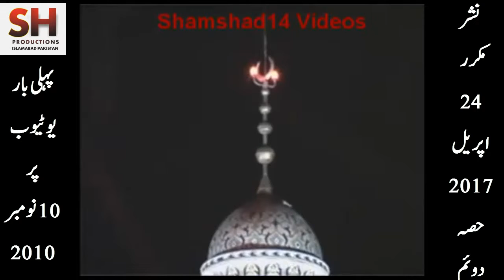Documentary on Shaam Syria Part tow by Shakeel Akhtar Sahib 10 Nov 2010 24 April 2017